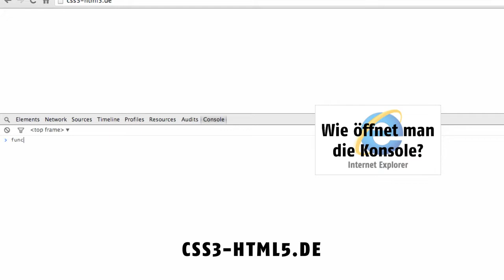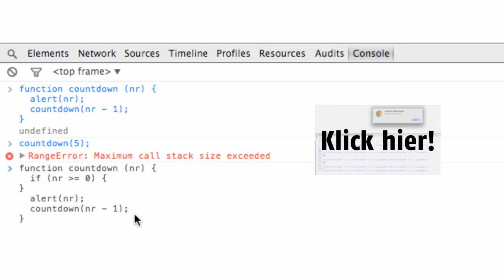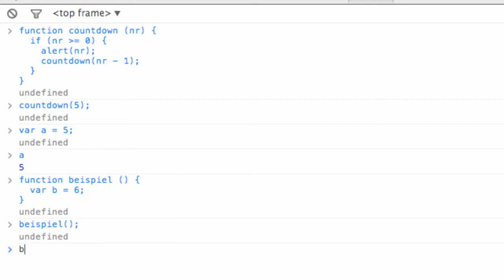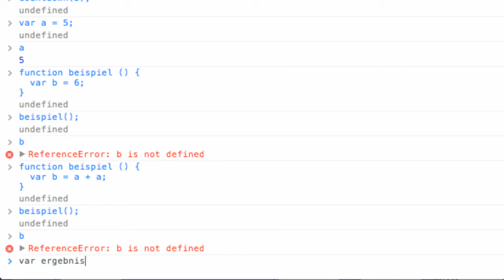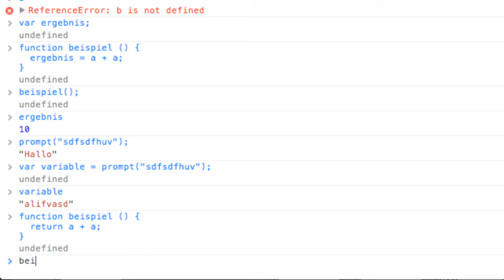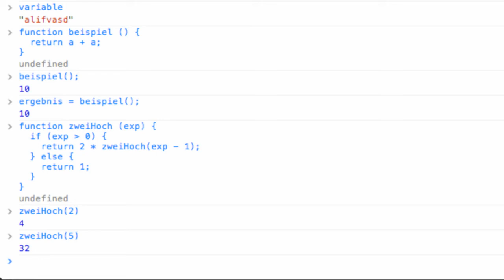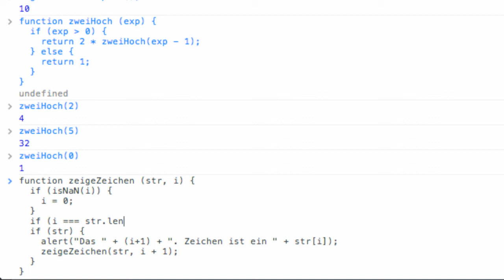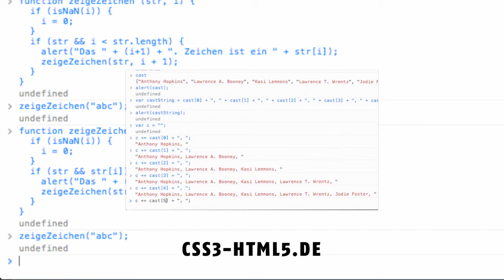Was sind Rekursionen? | Programmieren lernen mit JavaScript #16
In diesem Video zeige ich euch, was Rekursionen sind und wie man mit denen arbeitet.